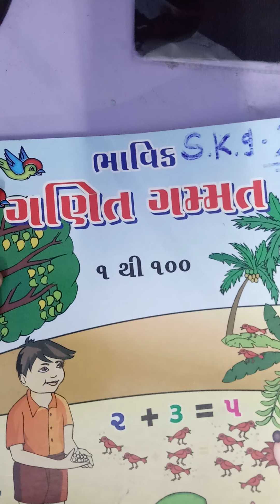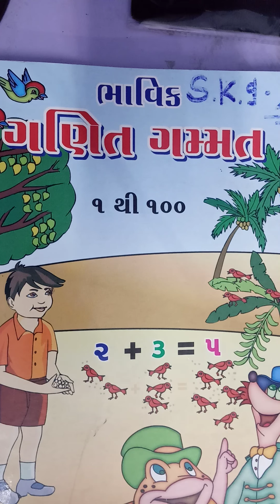SENIOR K G 2